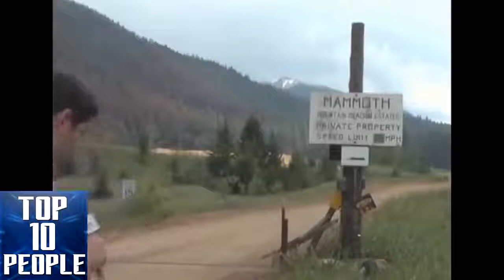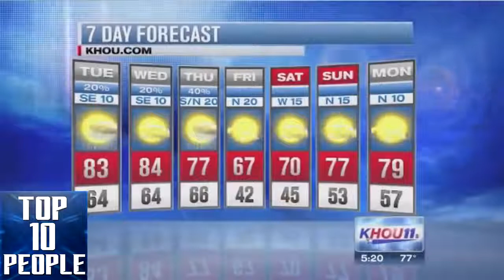Most embarrassing NEWS moments caught on tv